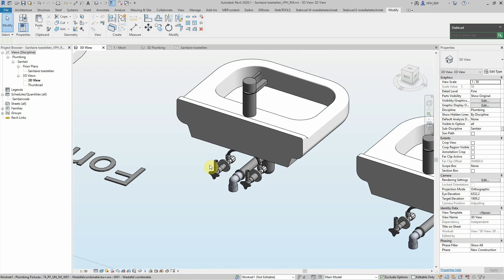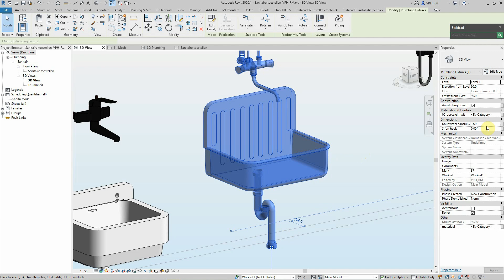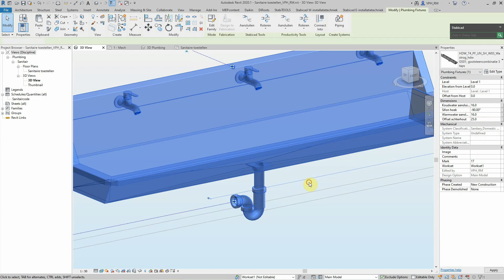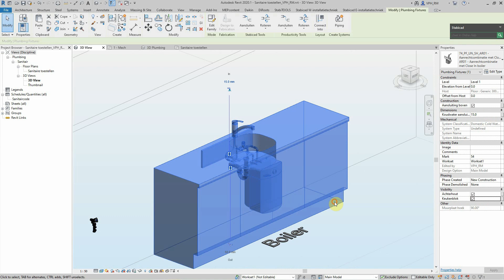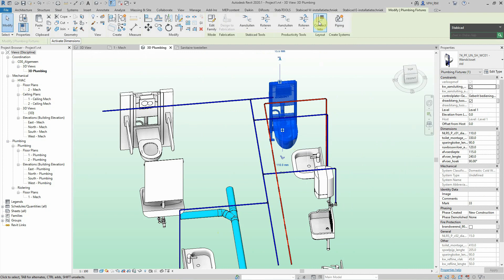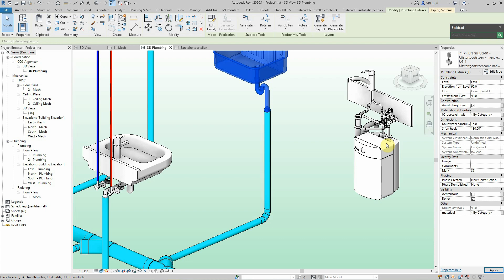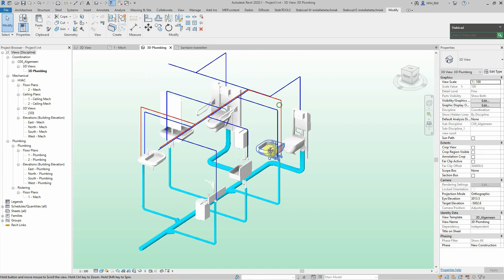Smart Plumbing Fixtures Revit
BIM Library of smart Plumbing Fixtures in Revit. Here I will show you what's smart about this and an example how to connect easy in practise. Turn the subtitles on for explaining support.

Because I'm deaf there is no voice support. There's a possibility to use subititles in your own language.